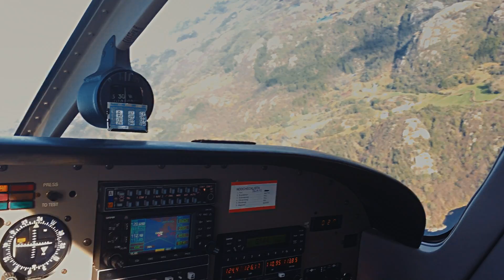The first step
Just a few years ago I never imagined this would be possible. Now I have taken the first step closer to the dream, and it is a strange, new feeling. Today I passed my PPL, and it is just the beginning. Finally a future in the making, but even more so than future, it is the new experiences on the way - in the moment. The world from above is beautiful.